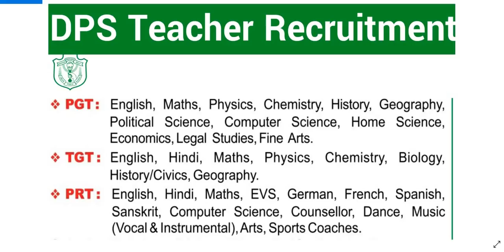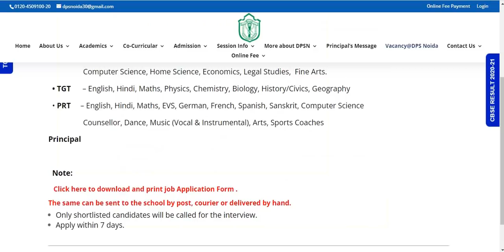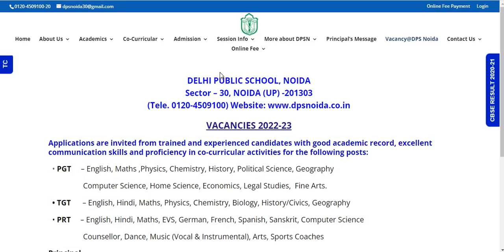DPS ALL SUBJECTS PGT TGT PRT TEACHERS VACANCY 2022 II DELHI PUBLIC SCHOOL TEACHERS RECRUITMENT 2022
DPS ALL SUBJECTS PGT TGT PRT TEACHERS VACANCY 2022 II DELHI PUBLIC SCHOOL TEACHERS RECRUITMENT 2022 II